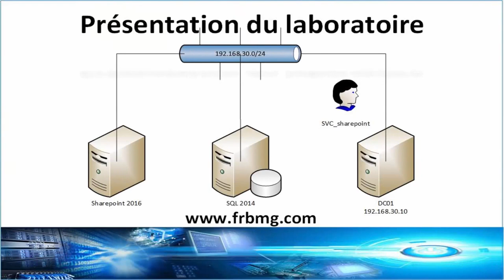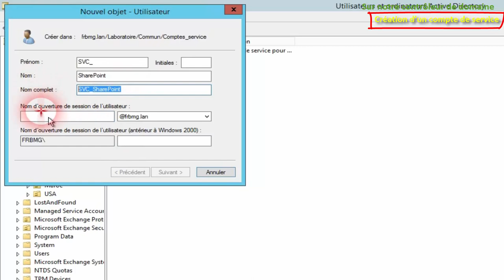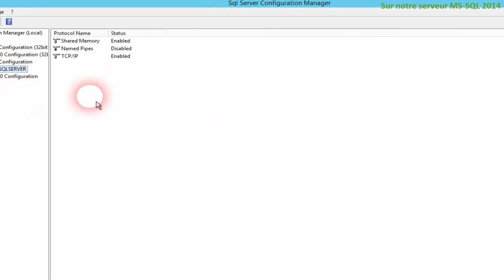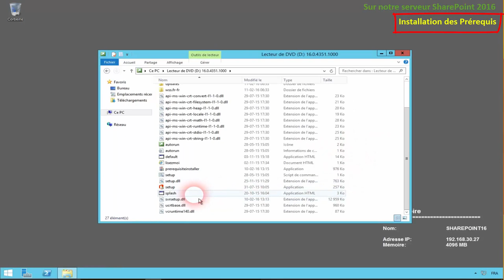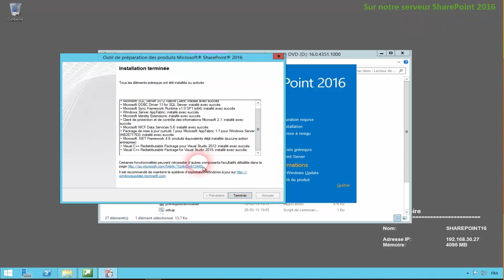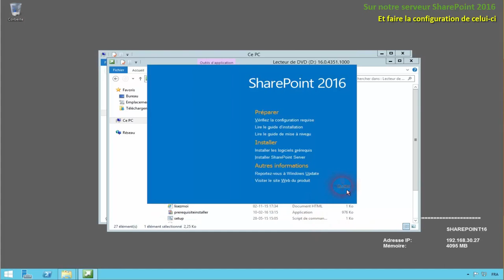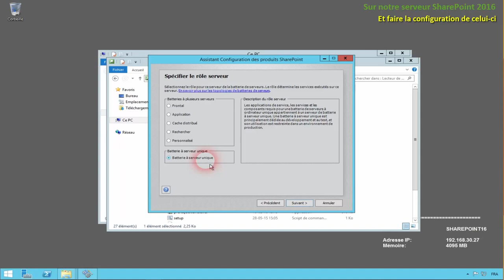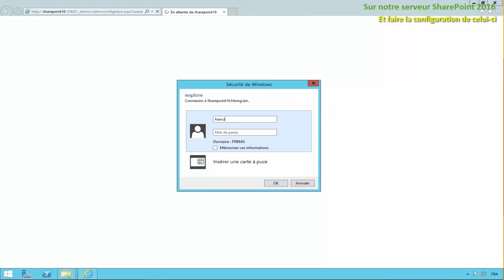Installation de SharePoint 2016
L’année 2016 est riche chez Microsoft avec plein de nouvelle version. Aujourd’hui nous allons voir l’installation de SharePoint 2016.